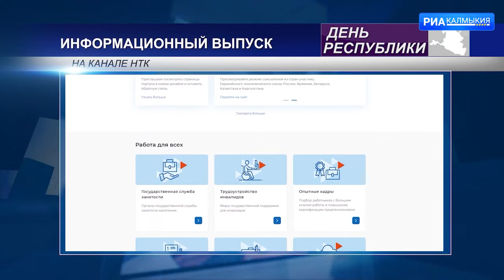Жители Калмыкии могут бесплатно освоить новую профессию